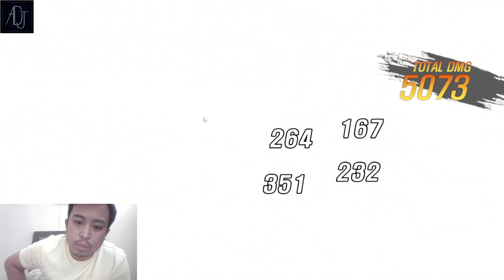Akari Svcks! Arena Debut! [Outerplane]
Thanks!